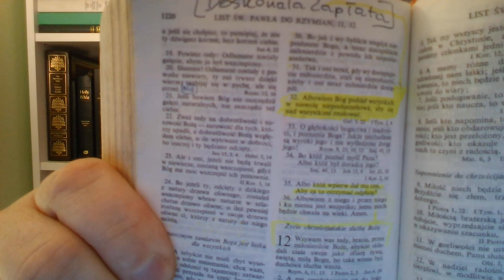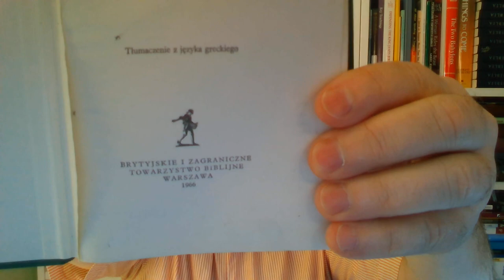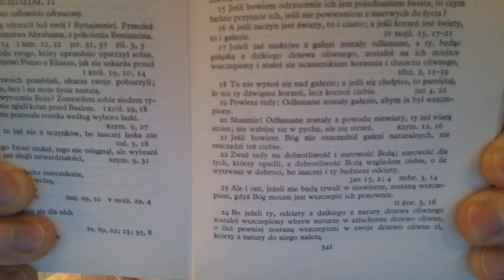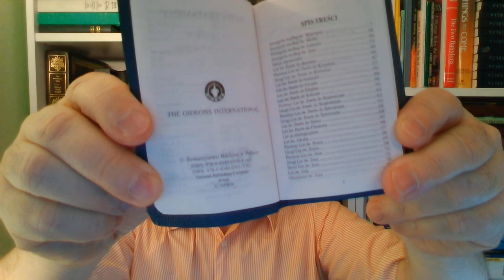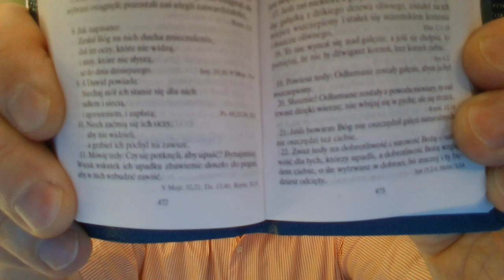#4501101 Czego uczy mnie Biblia w Liście do Rzymian 11,1 Bóg spełnia wszystkie obietnice